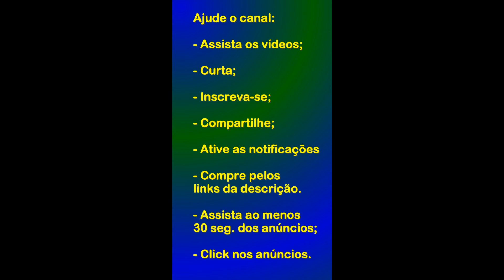GTA 5 O Golpe da Merryweather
Era uma vez um baratinho... (eBook Kindle):
Preço: R$1,99

A Ideia de Deus (eBook Kindle):
Preço: R$1,99

Link para compra do jogo na Steam;

Adaptador sem fio Xbox para Windows 10:

Carregador de pilhas RAYOVAC AA/AAA PS132-2BR:

Marca: ORICO:

Controle Sem Fio Xbox - Robot White:

GPU: NVIDIA GeForce GTX 650
CPU: Intel(R) Core(TM) i3-10100F CPU @ 3.60GHz
Memória: 16 GB RAM (15.86 GB RAM utilizável)
Resolução atual: 1920 x 1080, 60Hz
Sistema operacional: Windows 11;
Captura/Streaming: GeForce Experience.